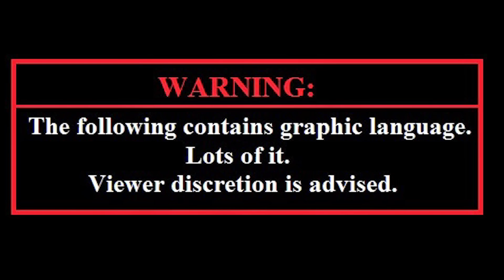Qaaman Becomes A Super Saiyan Over Dragon Ball Super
I upload this as a token of appreciation for Quackbillion.